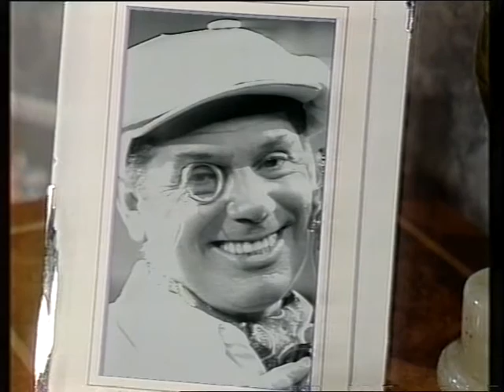T. Bag and the Rings of Olympus S7E6 (1991) - FULL EPISODE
Exit with a Puff. The next gold ring is in the possession of a top Hollywood director who is trying to film his answer to Gone with the Wind - how will Polly manage to get her hands on it? Coincidentally, the search is on for a leading lady to play Scarlet O'Sugar, so perhaps an opportunity will present itself...

This episode, first broadcast on Monday, 11th February, 1991 (and with a working title of 'Hollywood'), has an amazingly high gag rate and is just pure fun, plain and simple. Max Clapper has to be among the best incidental characters of the entire series, while his wife Delores complements him perfectly. (A spin-off series wouldn't have been a bad idea!) Actors Matt Zimmerman and Marlena Mackey had each appeared in T-Bag previously, including together in the same episode the series before. Matt, meanwhile, also landed guest roles is the likes of Spatz and Mike and Angelo, and was the voice of Alan Tracy in the original Thunderbirds.

As for the regulars, does anyone out there have any idea at all what happened to Natalie Wood, who played Polly? Her IMDB lists nothing but this single series of T-Bag, which is very difficult to believe. No minor roles in anything at all, but a central part in a full and established series? Seems a bit mysterious.

Look out for a little Children's ITV continuity at the beginning and end featuring Jeanne Downs and Scally, plus a nice multiple-layered in-joke on the front cover of the Exit with a Puff script.

Many thanks as always to Lee for providing this recording.